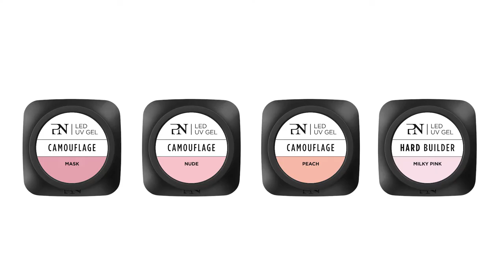NEW Camouflage Gels FR